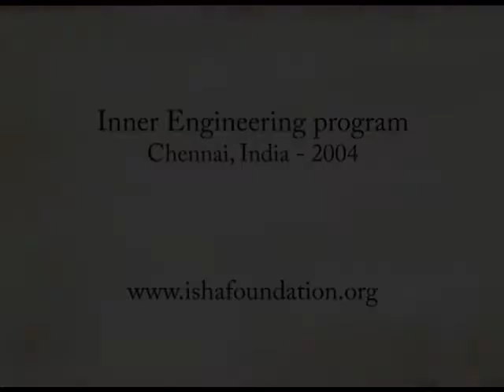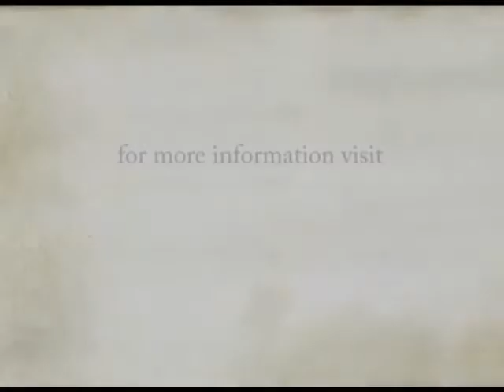Predictions of the Future - Sadhguru